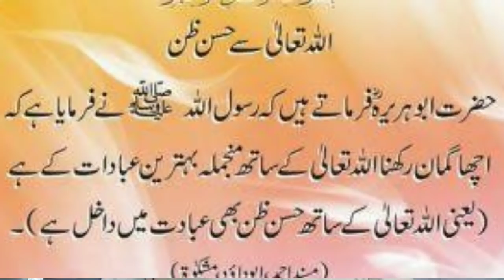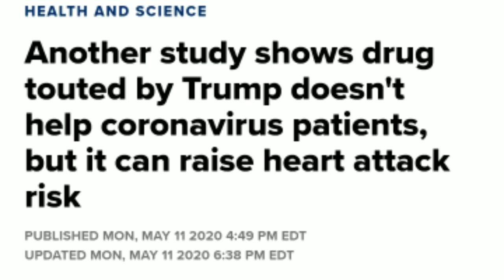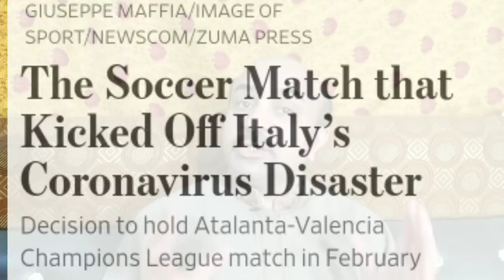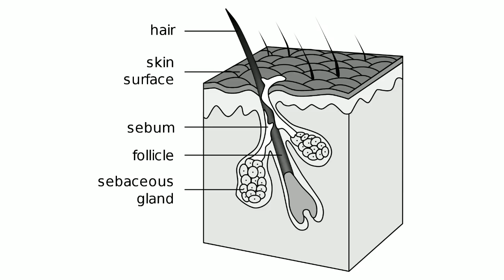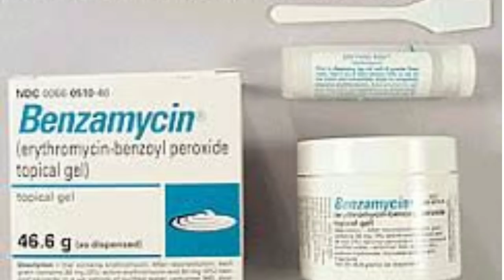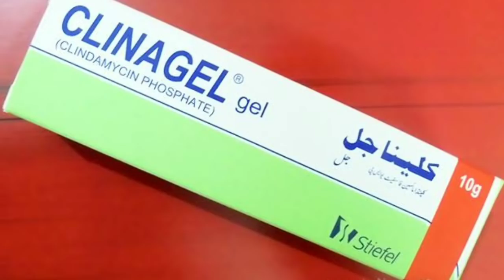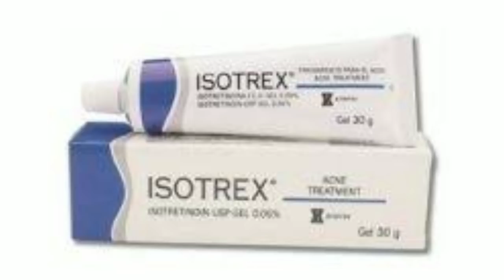What is Acne and how it is treated?2 updates about corona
In this video we will talk about 3 things.
Two will be updates about COVID-19 and one will be regarding diagnosis and management of Acne.
Firstly new studies show that hydroxychloroquine has not been very successful in the treatment of COVID-19 and it has got cardiac side effects as well.
Secondly there are reports that around half of the deaths in USA due to COVID-19 are because of deaths of elderly from old and nursing homes.
Lastly we will talk about what is Acne and how to diagnose and manage it.